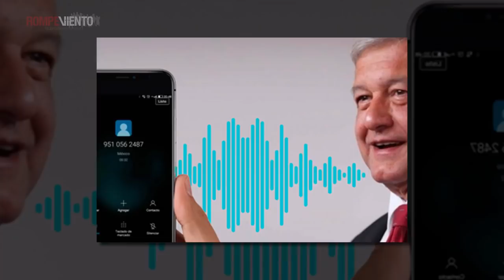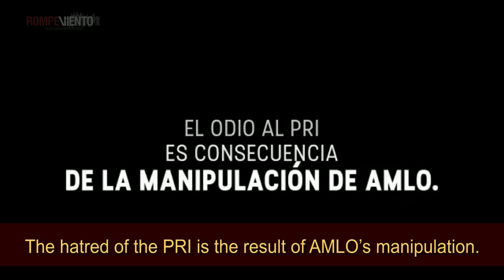Hecho en América - Mexican Elections Update - 19/07/2018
The third and final presidential debate took place, as Lopez Obrador maintained his considerable lead. The ruling parties, PRI and PAN, seek a common front to defeat the center-left but internal conflicts and their weak position make that a dim prospect.